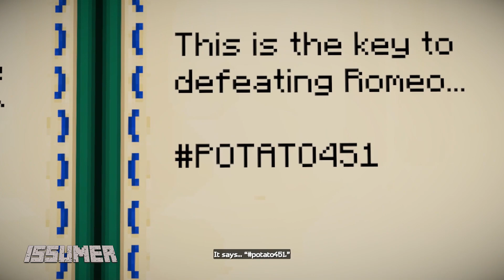JESSE THE GHOST! PETRA SOLO PLAY! Minecraft Story Mode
More LIKEs = More Videos, Faster Updates!

GHOST JESST MOD! PETRA SOLO PLAY in the Tree House!

This is just Fan-made Imaginary Video with some visual changes for fun. Therefore, the game progress is exactly same as the official game.

### Find Me!